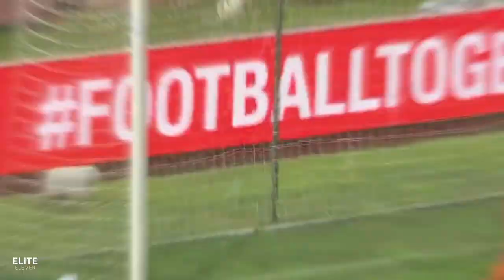Chadrack Muzungu ● RS Berkane ● L/R Winger ● 21/22 Highlights